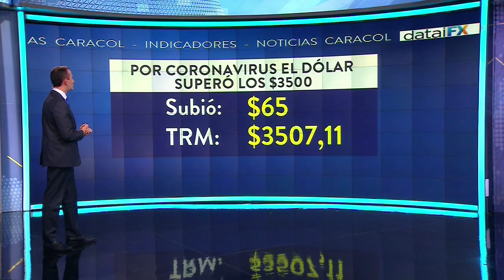Por coronavirus, precio del dólar rompió los $3.500 - Noticias Caracol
La epidemia sigue impactando las bolsas latinoamericanas y debilitando las monedas locales. Cayeron con fuerza varias acciones como las de Avianca y Ecopetrol.